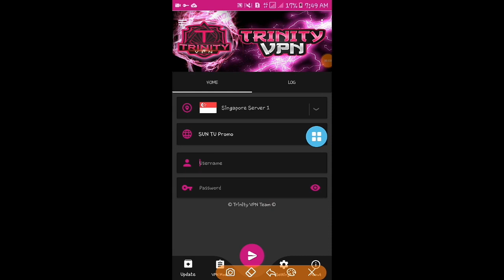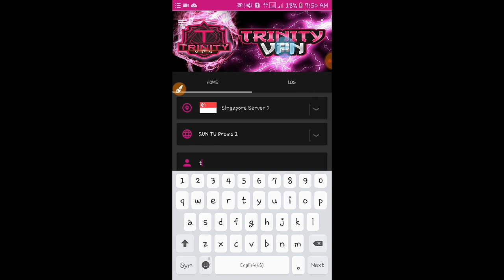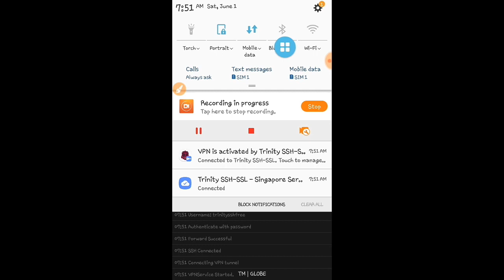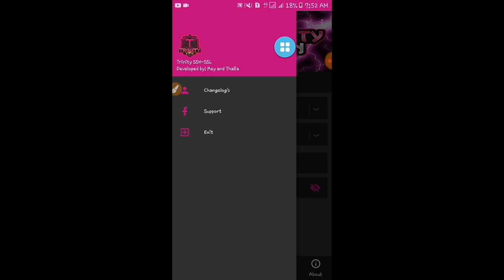FRESH VPN NA NAMAN